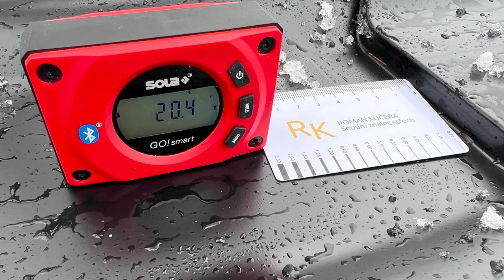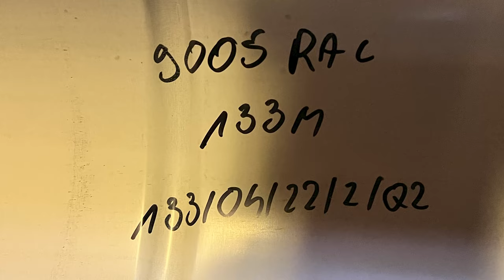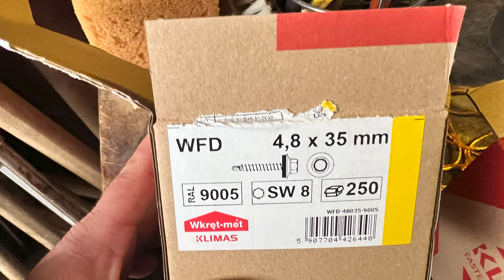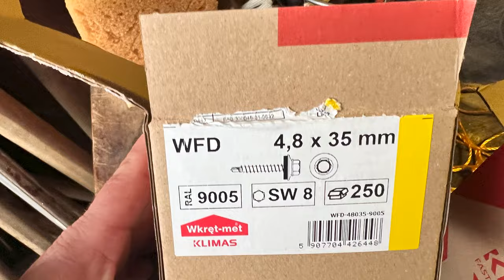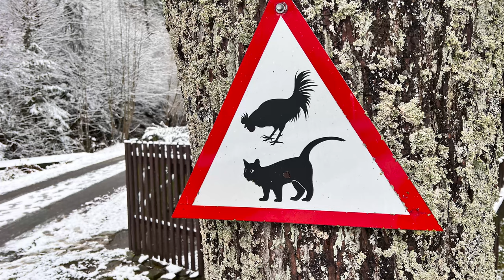Roman Kučera - Rekonstrukce střechy s plechovou krytinou na předělání v Beskydech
Majitelé chalupy na krásném místě v Beskydech se rozhodli nechat si udělat rekonstrukci střechy, aby zde mohli být v klidu na důchod. Výsledek je katastrofa. Dodaná jiná střešní krytina, než si vybrali, opět nedodržení technického návodu od výrobce a další "speciality".

Vypíchl bych snad ještě zvláštní pojetí od tesaře, který se rozhodl srovnat nižší střechu s vyšší. Výsledek zní vše předělat znovu a lépe. Podívejte se sami. Více na

! POZOR ! Od příštího týdne se můžete těšit na nový formát videí 😉